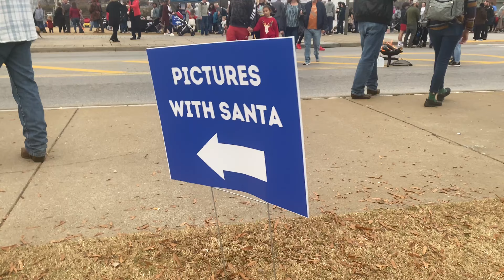VLOGMAS DAY 3- CRAZY BLACK FRIDAY AT WORK + CHRISTMAS LIGHT BOAT SHOW!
Back with some more 25 days of NESS’mas! This is a mini Vlog showing a lil of how working on Black Friday went & the craziness i wish i could’ve showed y’all the store but i still tried to get a lil! Also we went to a Christmas event downtown where we stay which consisted of food trucks, face painting, pictures with Santa, light shows on a boat, and more.

vaaness25